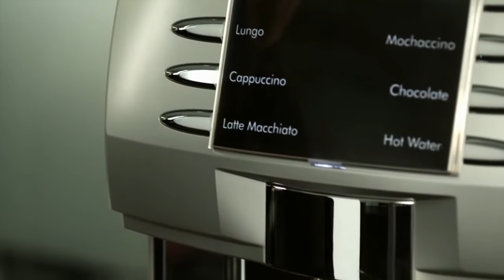Latte Art: How to Create a Chaplet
While many say that making a good cup of coffee can be an art within itself, if you want to become an expert in coffee preparation then latte art is a key skill.

With NESCAFÉ® Milano it takes less than half the time of a manual coffee machine to prepare a latte. With just a few simple instructions from our expert consultants, your staff can enhance the presentation of the coffee while still satisfying customers faster. Here we show you how to create a chaplet pattern in a cappuccino using chocolate sauce.